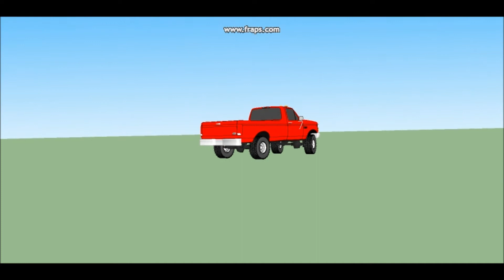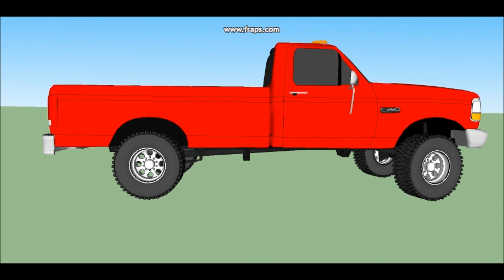1992 Ford F350 Sketchup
'Murica